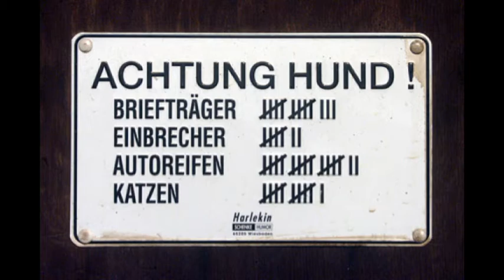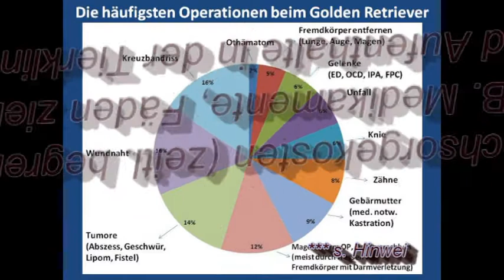Hundeversicherung für Golden Retriever Video - Hundeversicherung-blog.de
Hundeversicherung - was braucht man? Ist eine Hundekrankenversicherung sinnvoll? Schnelleinstieg und Überblick zu den am Markt erhältlichen Hundeversicherungen für Golden Retriever liefert Ihnen auch unser Kurzvideo mit den Themen: Hundekrankenversicherung, Hunde-OP Versicherung und Hundehaftpflicht für Golden Retriever.